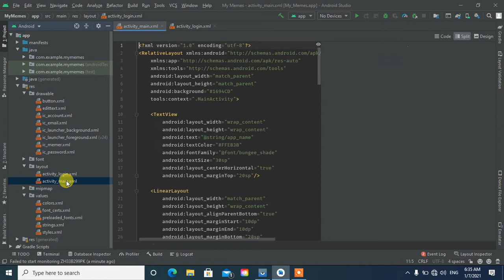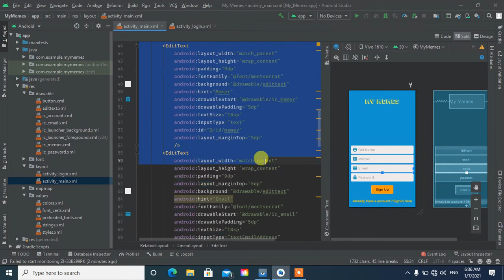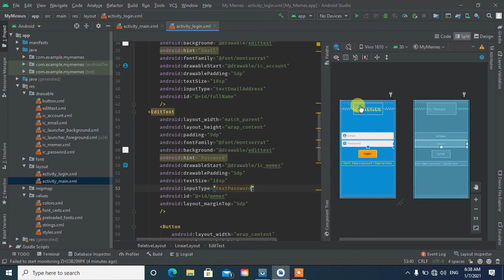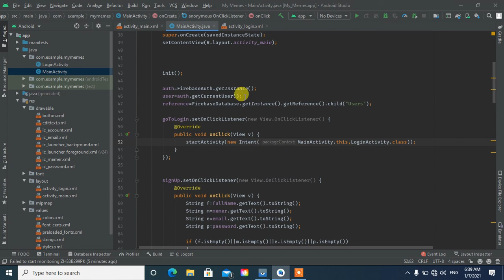MyMemes-Social media app in Android studio|Login Layout in Android studio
Login Layout in Android studio
login UI in Android studio
social media app in Android studio
Register user and save data in firebase database
firebase authentication process
registration page in Android studio
social network app development course
firebase authentication process
email and password authentication
Instagram clone app in Android studio
social Media Application In Android studio
social network app
social media app features
demo Project